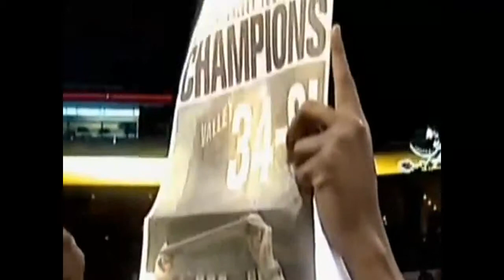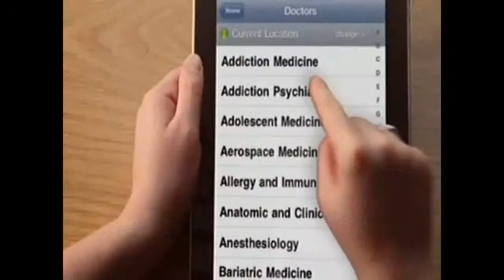Jake Kitchell Indiana State #5 White vs. Evansville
Missouri Valley Conference Game  6-10 Kitchell #5 White